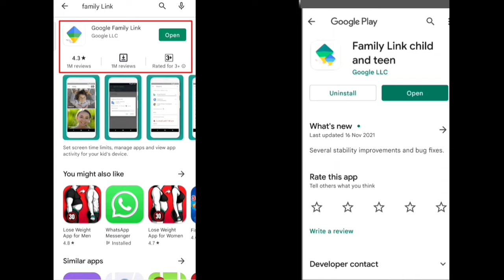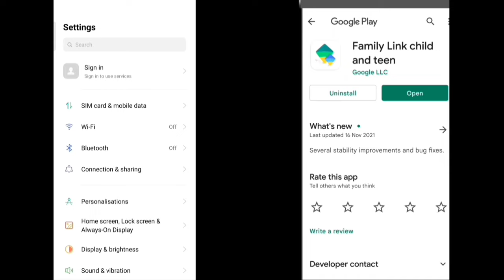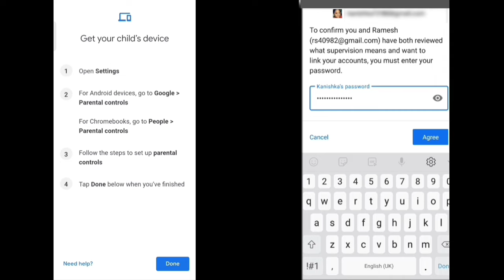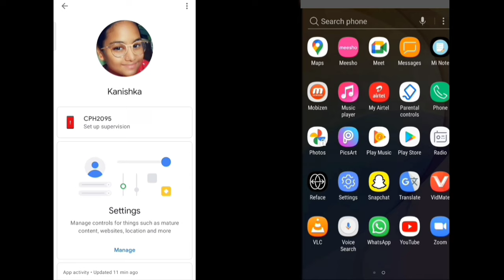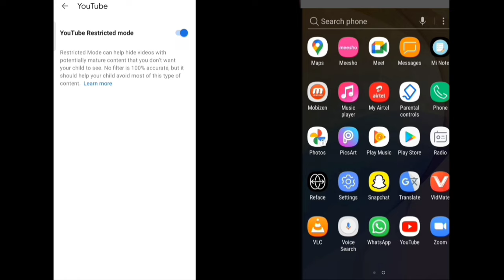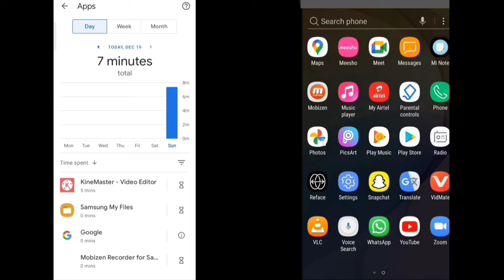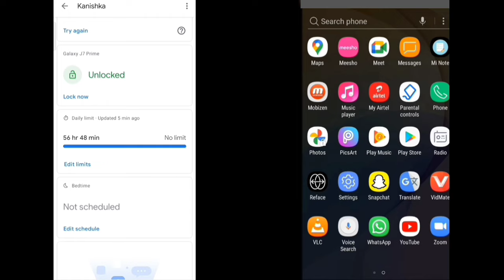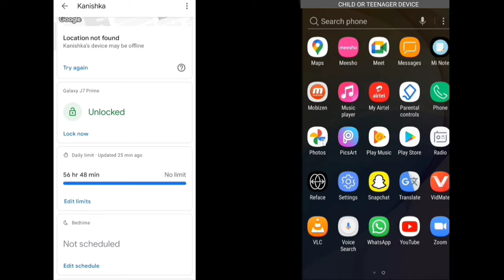Google family link use kaise kare | How to setup Google family link parental controls 2022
Google family link ka use kaise kare iss video me mein aapko batane wala hu so agar aap apne child ka device apne according customize karna chahte hai apne according control karna chahte hai to google family link ke through aap easily child or teenagers ke phone ko control kar sakte hai google family link istmal karne ki puri jankari ke liye ye video dekhe.